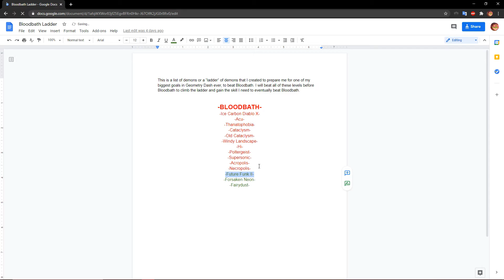Geometry Dash - Future Funk II by: JonathanGD *INSANE XXL DEMON* (Bloodbath Ladder 3/15)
This is my completion of the amazing sequel to Future Funk. I definitely had some bad luck and got a little angry while beating the level, but overall this level has great gameplay and is a really enjoyable XXL demon. I never want to play this level again because of that 99% jump, but definitely try it out. This is also the third level and the first insane level on my Bloodbath ladder.